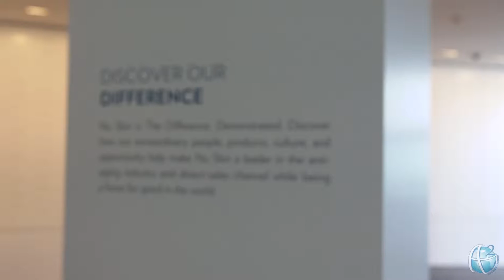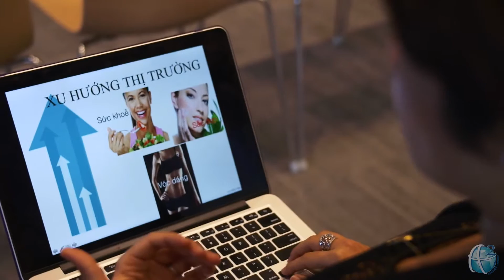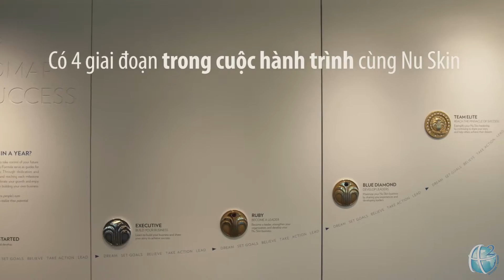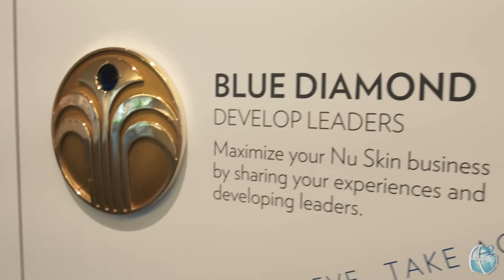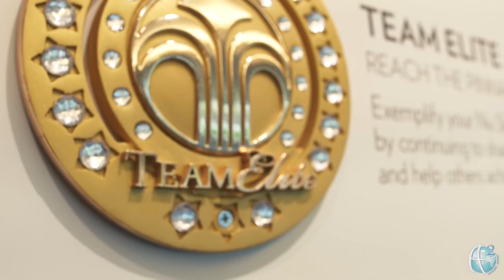Giải pháp cho cuộc sống có chất lượng!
Thêm thu nhập? Thêm thời gian? Có sức khoẻ? Luôn trẻ trung? Thời khoá biểu làm việc linh động? Cuộc sống có chất lượng?
Nếu có cách? Nuskin là cách!